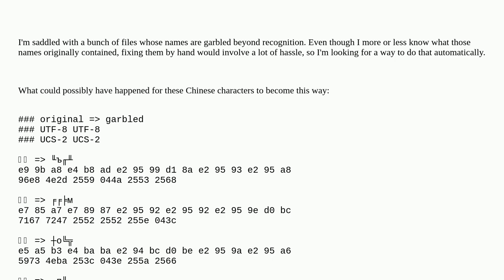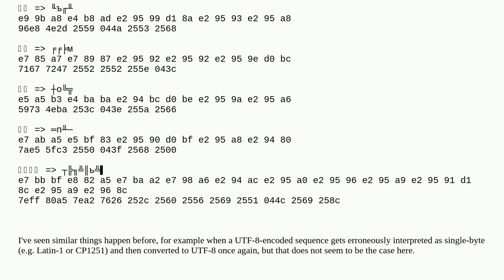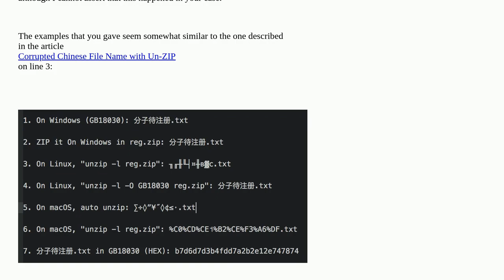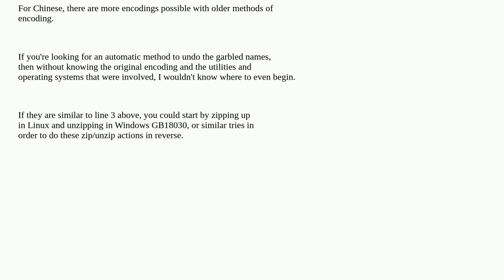fixing mis-encoded Chinese in file names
A special thanks goes out to the community

  chinese unicode encoding